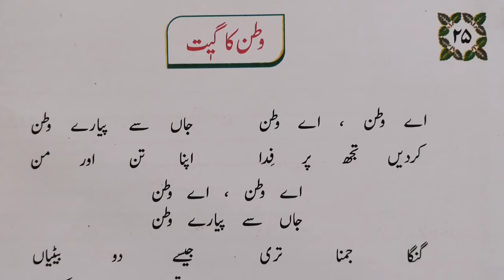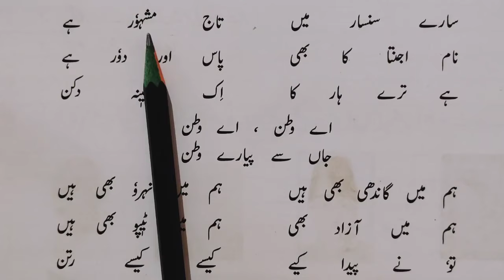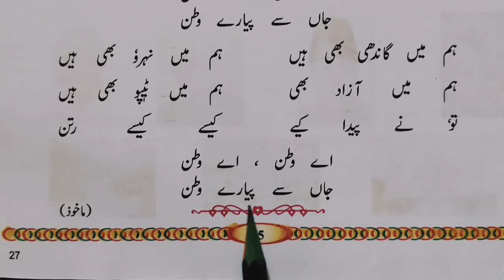Watan Ka Geet ( Nazam no.23) STD 3 Sub Urdu / Std 3 Sub Urdu Nazam no.25 Watan Ka Geet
Tech and Learn By Shamshad Parveen